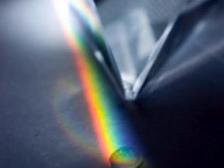Michael Deep 'New York'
SYSTEM illuminates the tech-to-progressive spectrum with 10 upfront tracks from some of our most radiant producers with 'NEW DIMENSIONS VOLUME 7'.